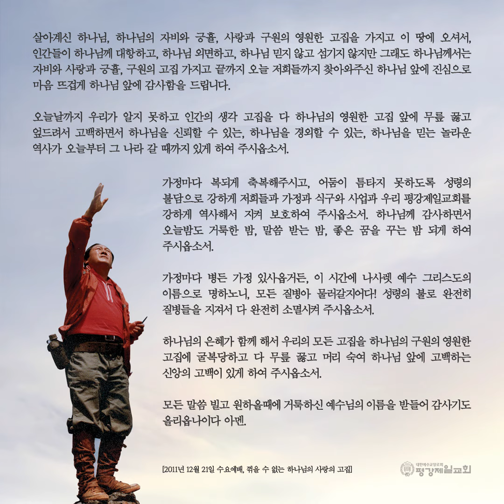한주를 깨우는 축복기도(자막)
3주차